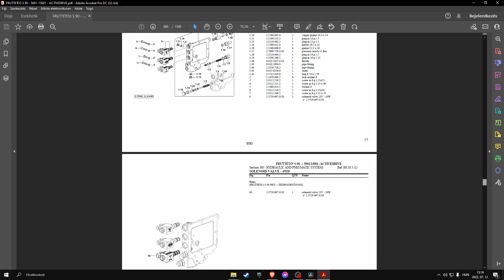Same Frutteto3 S90 (sn. 15001-......) parts catalog